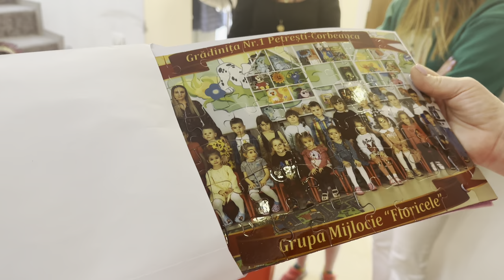MEGA PARTY acasa la Gabriela Cristea si Tavi Clonda- Iris 4 ani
Tavi Clonda Production